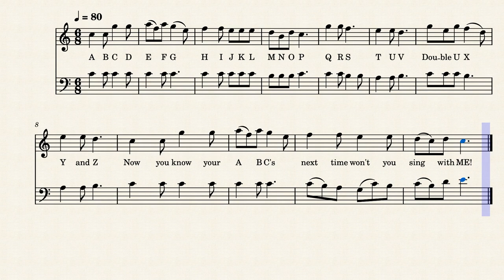ABC song Duet by Robert E. Manning